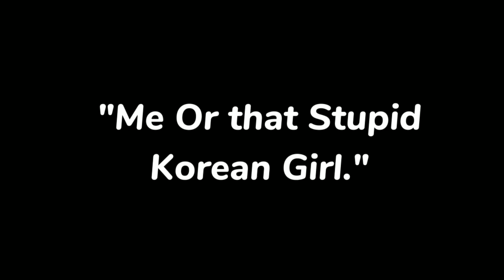"Me Or that Korean girl?" /Gachaxmlbb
Ib:
Ft : Luo Yi
Song:
Template: no
App:IBS paint X,Capcut

⚠️•Your Not allowed To copy My Video and Post to Ur channel•⚠️

👑Follow My👑 :
 TikTok✨👑🖤: •soNika•
Roblox 💟: RubySonika1
//Second Account//: @RubyCraft

Bye👑